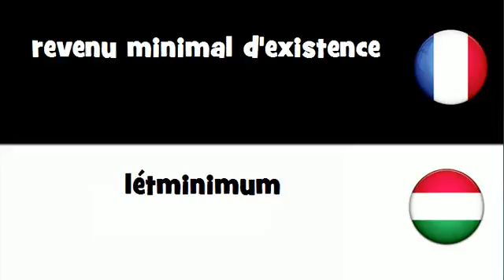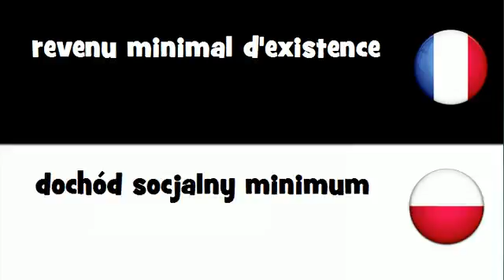Dites le en 20 langues # revenu minimal d'existence